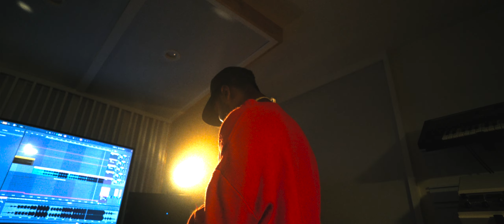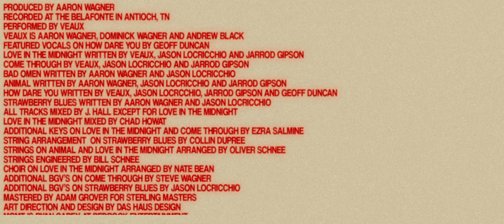VEAUX - Love In The Midnight | Full EP (From the Belafonte)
Love In The Midnight | Full EP (From the Belafonte)
Directed by  @iolablush

MGMT.  Ryan Carey Bedrock Entertainment
Produced By: Aaron Wagner
Recorded at The Belafonte in Antioch, TN
Performed by VEAUX
VEAUX is Aaron Wagner, Dominick Wagner and Andrew Black
Featured vocals on How Dare You by Geoff Duncan
Love in the Midnight written by VEAUX, Jason Locricchio and Jarrod Gipson
Come Through by VEAUX, Jason Locricchio and Jarrod Gipson
Bad Omen written by Aaron Wagner and Jason Locricchio
Animal written by Aaron Wagner, Jason Locricchio and Jarrod Gipson
How Dare You written by VEAUX, Jason Locrcchio, Jarrod Gipson and Geoff Duncan
Strawberry Blues written by Aaron Wagner and Jason Locricchio
All tracks mixed by J. Hall except for Love in the Midnight
Love in the Midnight mixed by Chad Howat
Additional Keys on Love in the Midnight and Come through by Ezra Salmine
String arrangement  on Strawberry Blues by Collin Dupree
Strings on Animal and Love in the Midnight arranged by Oliver Schnee
Strings engineered by Bill Schnee
Choir on Love in the Midnight arranged by Nate Bean
Additional BGV’s on Come Through by Steve Wagner
Additional BGV’s on Strawberry Blues by Jason Locricchio
Mastered by Adam Grover for Sterling Masters
Art direction and Design by Das Haus Design